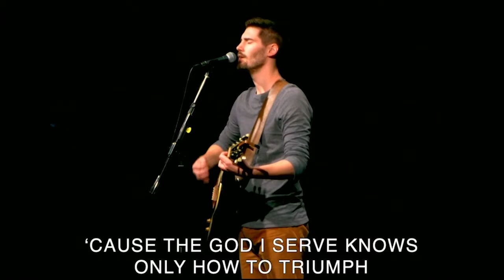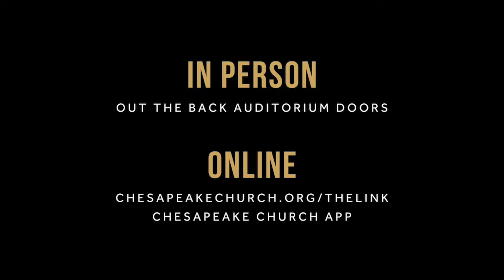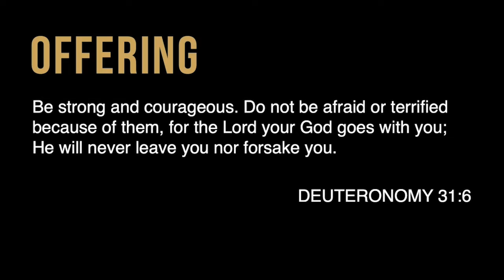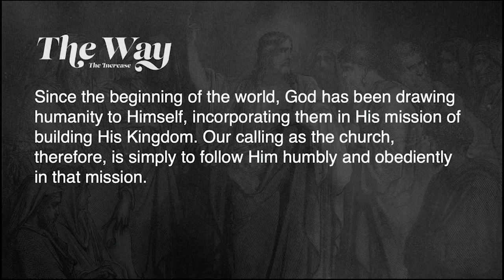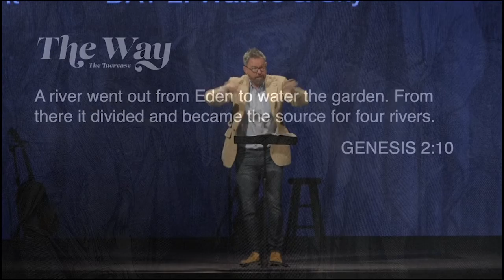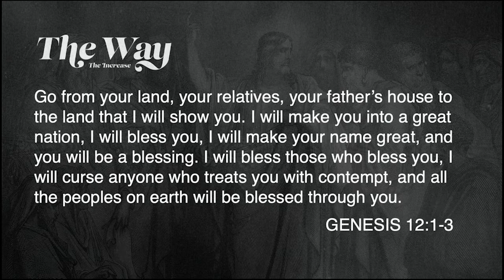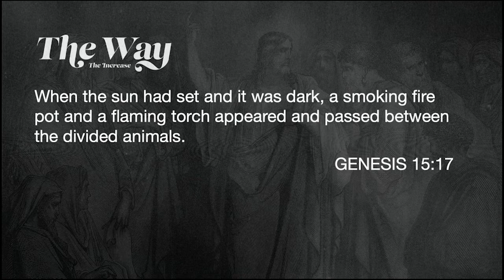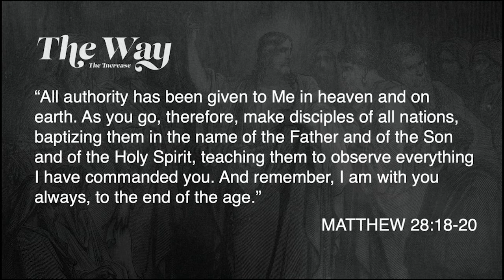The Way | The Increase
Since the beginning of the world, God has been drawing humanity to Himself, incorporating them in His mission of building His Kingdom. The Church is now that vessel through which He works, as He not only draws us closer to one another but adds to our ever-growing family!